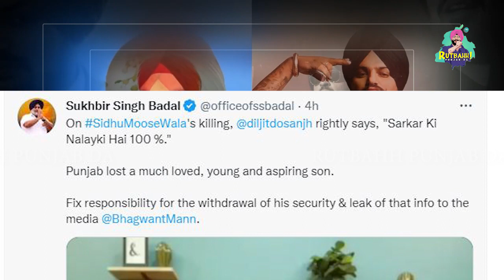Diljit Dosanjh "s Big Statement On Sidhu Moose wala Case | Rutbahh Punjab Da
interview Courtesy : Film Companion
diljit dosanjh interview
speaking about sidhu moosewala